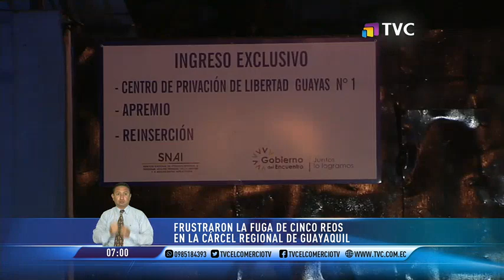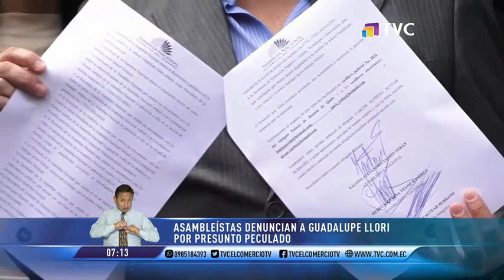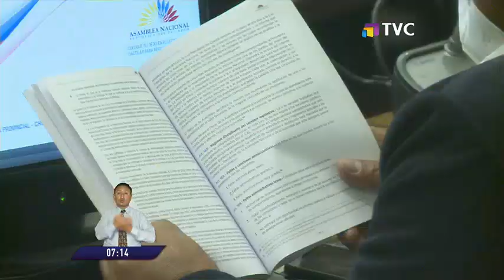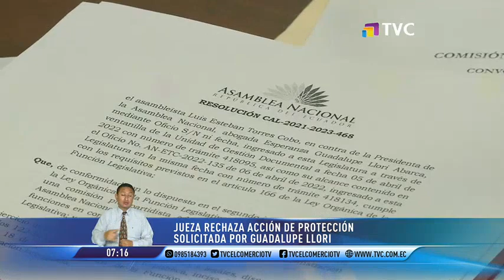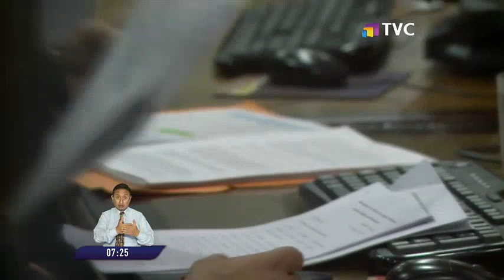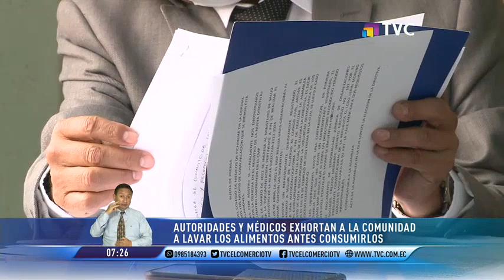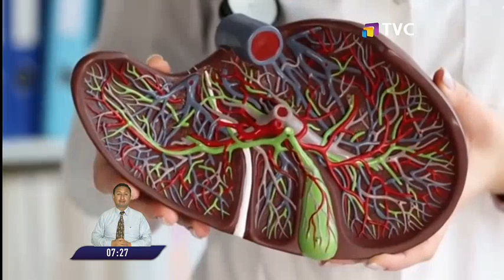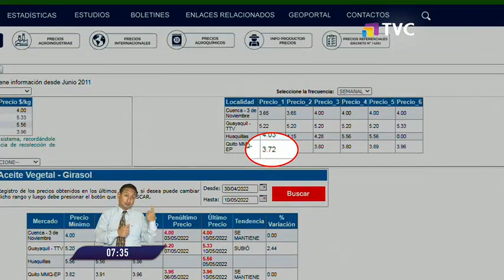El Comercio TV Primera Edición: Programa del 11 de Mayo de 2022